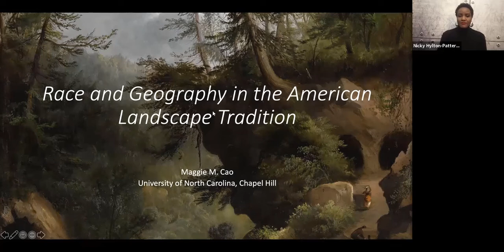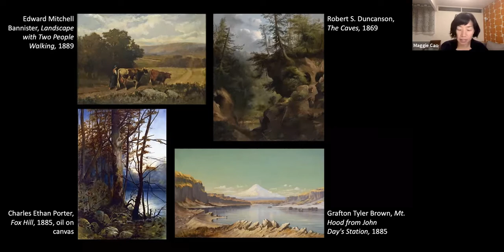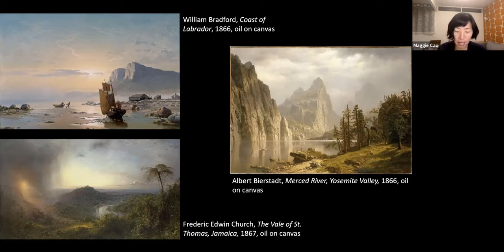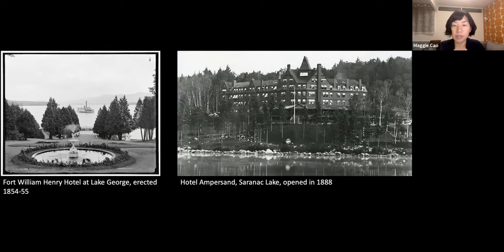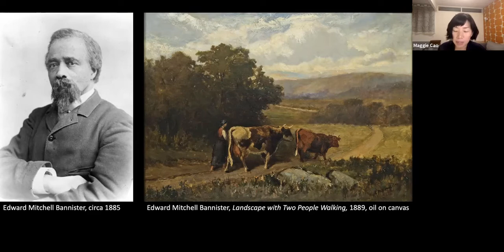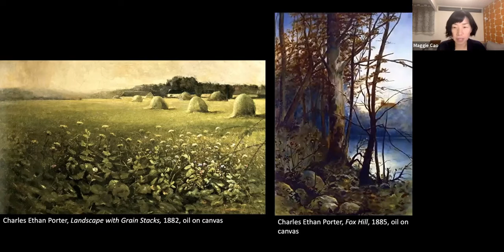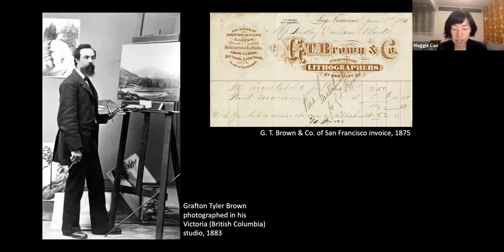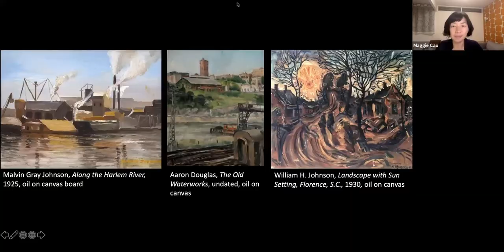Race and Geography in the American Landscape Tradition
In the mid nineteenth century United States, landscape painting flourished as an art form. Well-traveled painters celebrated the beauty and wonder of places like the Adirondacks, portraying its mountains and rivers as worthy of patriotic celebration. Meanwhile, their artistic success promoted the area as a touristic center. Both the growth of landscape tourism and landscape art were privileged pursuits in an era of racial division. This talk will consider the ways in which race factored into the American landscape. How did Blacks and whites interact in landscapes like the Adirondacks? How did African American artists who chose to pursue landscape painting deal with the limits of their mobility?